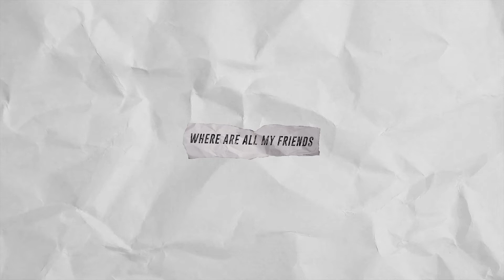David Banks Interview | The Come Up Story of an Actor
From music, to comedy, to acting, David Banks has done it all! This was a particularly fun and interesting interview because David shared an honest look into what it's like to find a calling (music), then pivot to something new (acting), and find success in it.

I love having guests from all sorts of different industries on the podcast because there are fundamental lessons that all feel the same as long as you're chasing a career doing something you love. David's story is exact proof of that. Enjoy!

Chapters:

0:00 - Intro
1:09 - Setting Goals
6:41 - David’s Pivot From Music to Acting
10:46 - Getting into Acting
12:34 - Bringing NorCal Energy to LA
14:25 - Improv Roots
19:42 - Getting No’s and Fighting Discouragement
22:04 - The Vibe of a Waiting Room
23:54 - How Agents and Managers Work in Acting
27:40 - Acting is like Dating
32:32 - How Much Does Commercial Acting Pay?
36:40 - Commercials are a Great Starting Point
39:57 - Doing the Hard Time
48:28 - Not Wanting Stability
49:48 - Life is Supposed to be Hard
51:28 - Getting Bigger Roles
55:02 - Dream As Big As You Want
56:55 - Doing What You Love
1:01:33 - Conclusion

Produced & Edited by: Deanna Elise